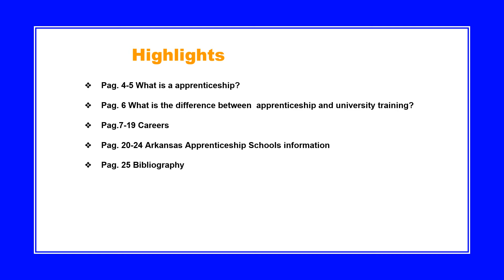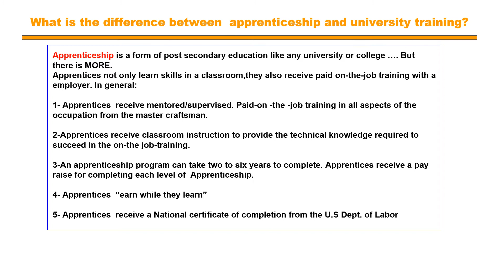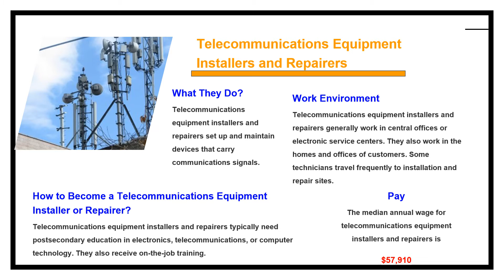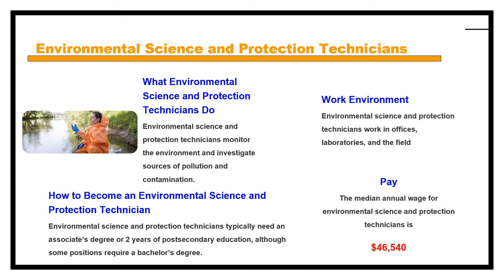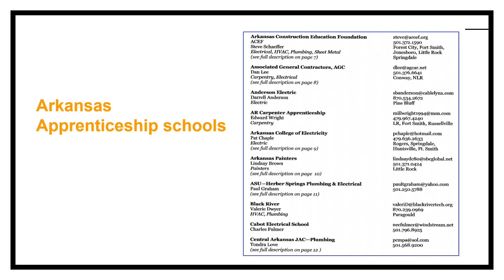Technical careers and Apprenticeships 1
This video contains information about technical careers. You can also find email addresses and phone numbers to request more information.